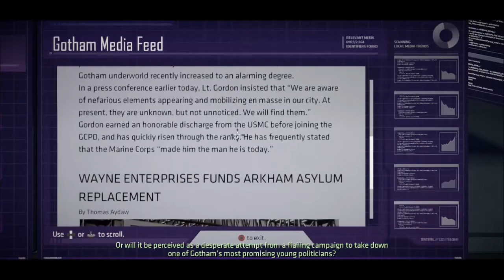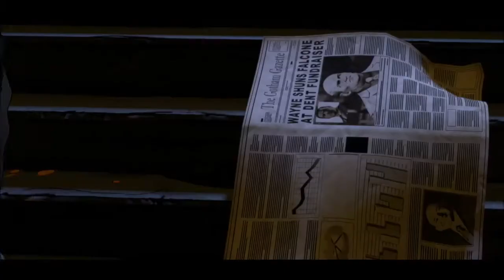Batman: The Telltale Series - Let's Play [Part 2 That's Penguin?!]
Thanks for supporting this series, I hope you continue to enjoy!

Full playlist for Batman - goo.gl/E8D4yA